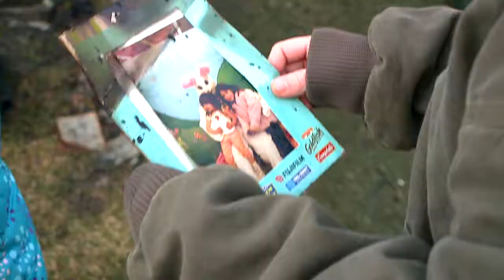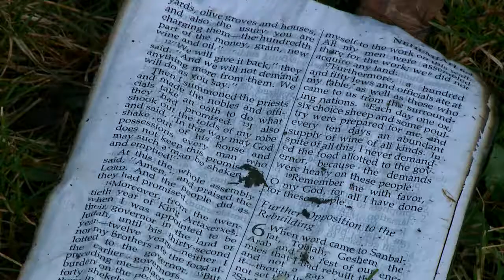Fire Destroys Everything Watervleit Family Owns